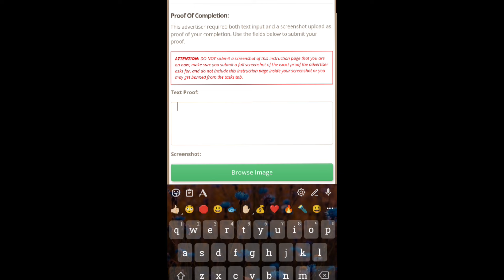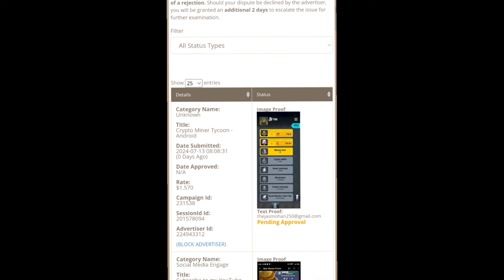130 Rupees Timebucks Task ഒറ്റ Minute കൊണ്ട് ചെയ്യാം എല്ലാവർക്കും കിട്ടും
130 Rupees Timebucks Task ഒറ്റ Minute കൊണ്ട് ചെയ്യാം എല്ലാവർക്കും കിട്ടും

Timebucks
Timebucks malayalam
Timebucks review

timebucks
timebucks Malayalam
ysense
ysense Malayalam
neobux Malayalam
neobux
transcription jobs
2captcha
survey proof
survey tips
how to complete surveys
survey tricks
sitting jobs
fiverr
fiverr Malayalam